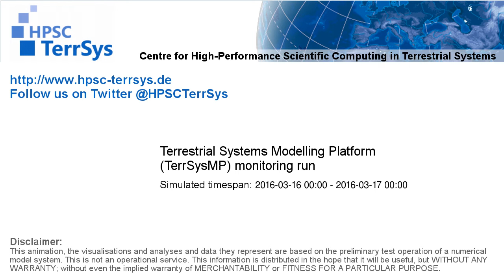TerrSysMP monitoring run 2016-03-16 - sensible heat - NRW (24h)